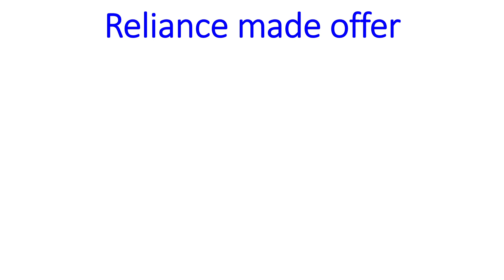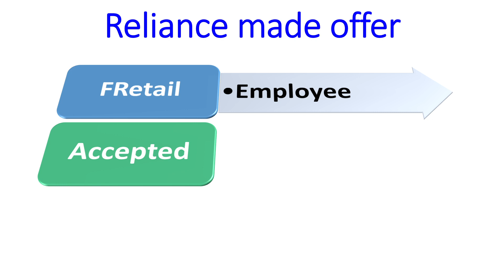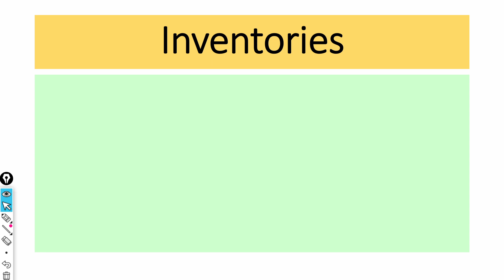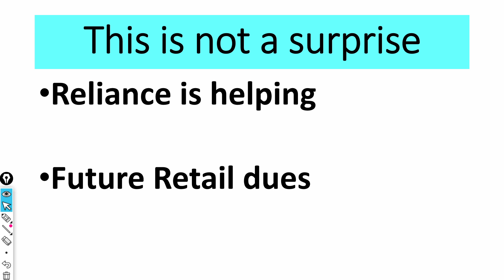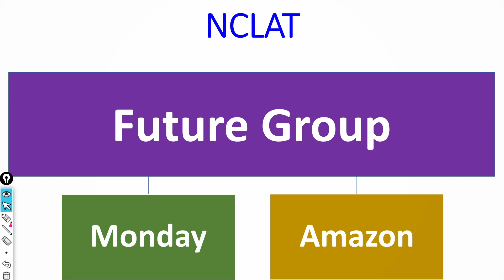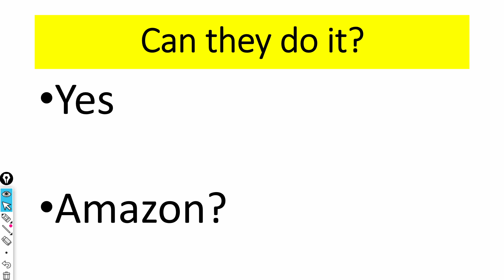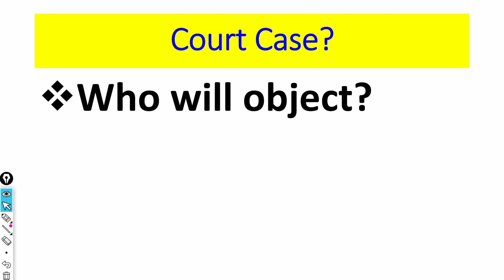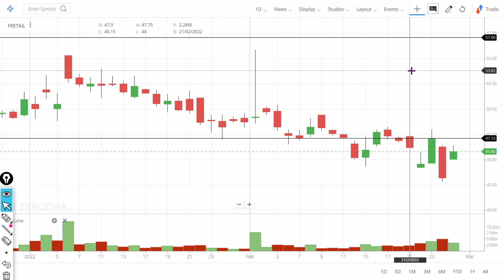Future Retail Share News & Future Group & Reliance Deal. FRetail Reliance Takeover Big Bazar News!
In this video we will learn about what is the new target? We will also try to answer the following questions. Future Retail Share price Target 2022! Future Retail Latest News! Reliance & Future Retail Amazon. CCI will cancel Amazon & Future Group Deal. Future Retail Share & Reliance Deal Latest News!

Multibagger share,
Multibagger share,
Bonus share,

7. How to earn daily Rs. 2000 risk free by Option selling (PUT & CALL option writing)
0:02 Introduction about the company
0:36 - Fundamentals of the stock
01:08 - Technical Analysis of the stock
02:03 - Our Recommendation
02:44 Conclusion

Yours
At YouTube Channel Share Latest News Trader
ShivKumar VermaTraders